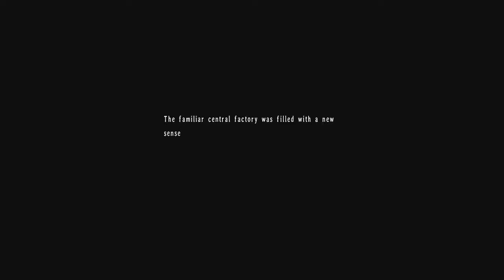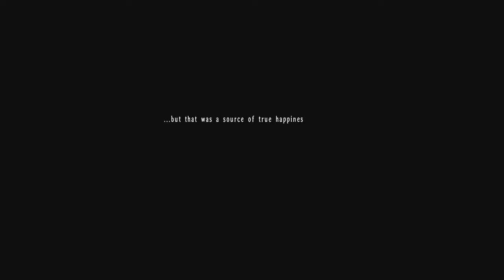Legend of Heroes: Trails in the Sky the 3rd - Walkthrough - Ep 4: Tita Russell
A little bit more fleshing out of the character for Tita.

Chapter 1: Phantasma (2/3)